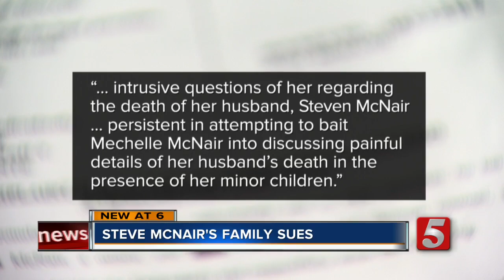Steve McNair's Widow, Children File Lawsuit Against Syndicated TV Show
CBS Evening News With Scott PelleyThe family of Tennessee Titans great Steve McNair has filed a lawsuit after his widow and two children said a television crew trespassed and invaded their privacy.